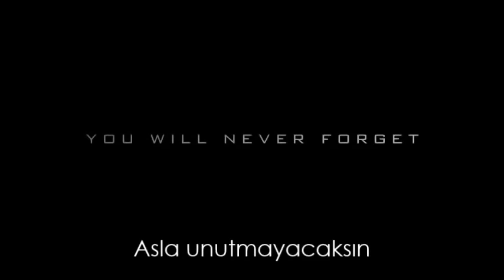Fırtınanın İçinde Fragman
Küçük bir kasaba olan Silverton, beklenmedik bir şekilde kasabayı vurmaya başlayan hortumların etkisi altında kalmaktadır. Hortumların verdiği zararlar gitgide artarken kasaba halkı bu hortumların daha da kötüleşeceğini öğrenir. Bu durumda pek çok insan yaşadıkları yeri terk etmeye hazırlanırken, bir kısmı da gelecek büyük hortumu görerek hatta görüntüleyerek tarihi bir anı yakalama isteğiyle yanıp tutuşmaktadır.
Filmin yönetmenliğini daha önce Final Destination 5'ten tanıdığımız Steven Quale yapıyor. Başrolleri ise Sarah Wayne Callies, Richard Armitage ve Jeremy Sumpter paylaşıyor.

Biletiva.com Video